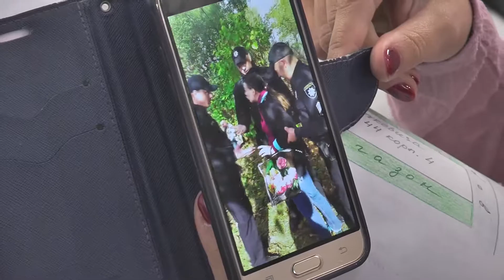Жителі Хоткевича вимагають у міського голови не будувати будинок по сусідству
Мешканці будинку на вулиці Хоткевича, 44 сьогодні прийшли на зустріч до міського голови Руслана Марцінківа. За словами жительки вулиці Ірини Шуваринської, їх не влаштовує те, що поруч будинку планують звести ще один. Окрім представників міської ради на зустрічі були учасники АТО, які уже отримали сертифікати на квартири у домі, який планують там збудувати.